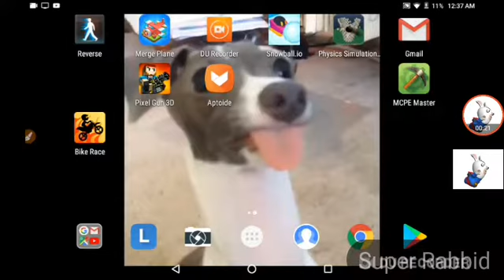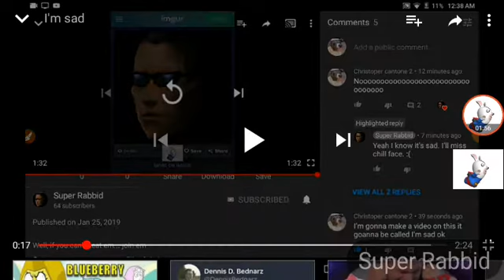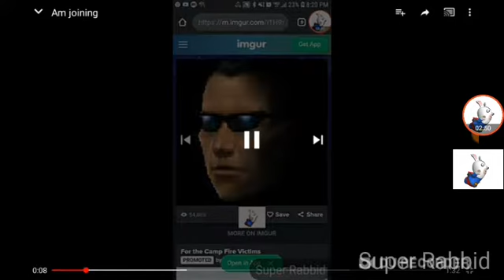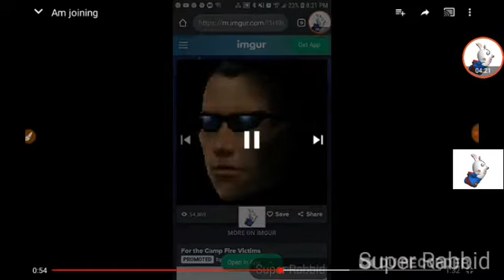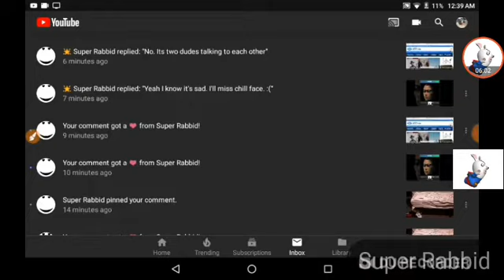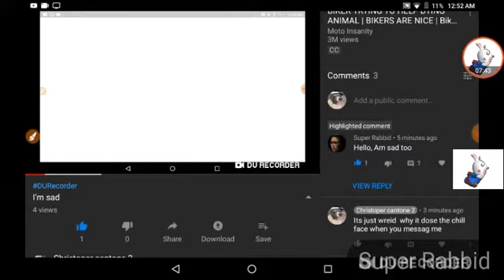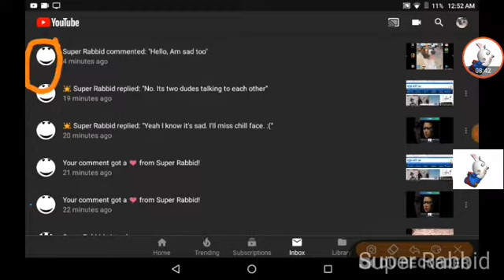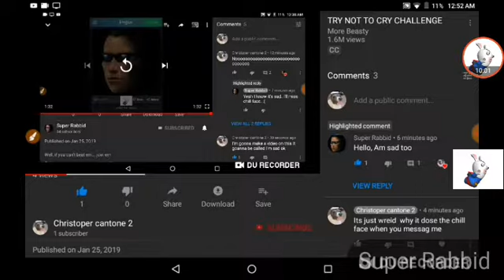I react to I'm sad and this is werid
Don't worry, Chill face will come back.